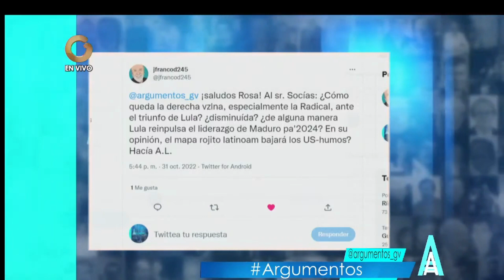GV Argumentos | Entrevista con Tomás Socías (4/4)